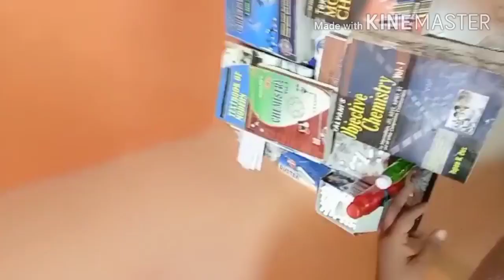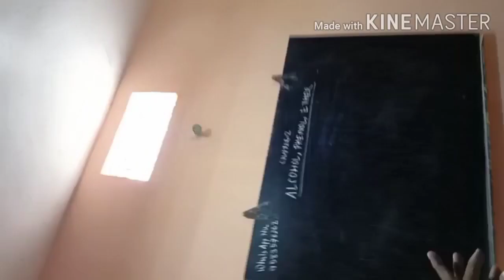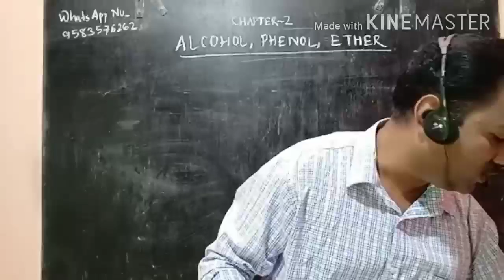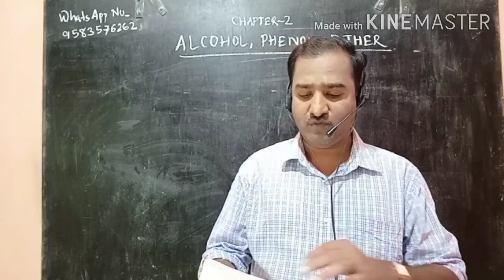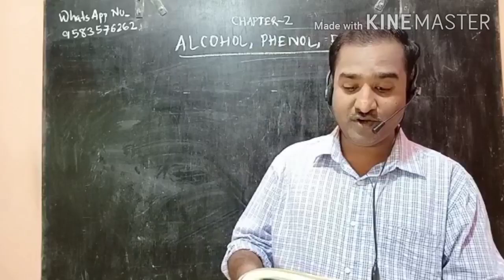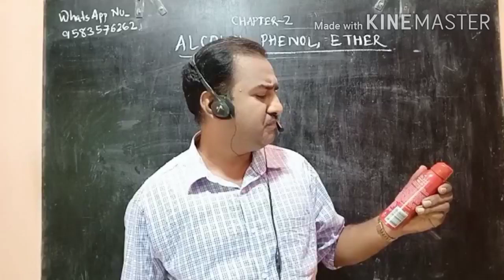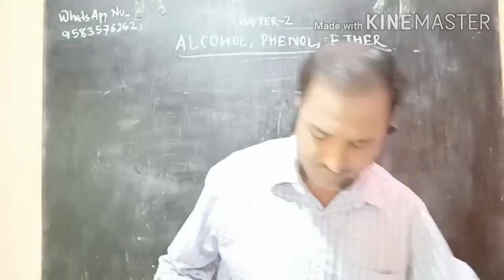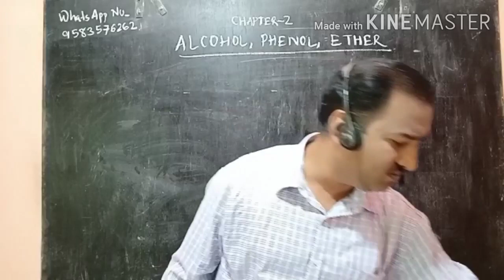Class 12th Chemistry Alcohol,Phenol & Ether